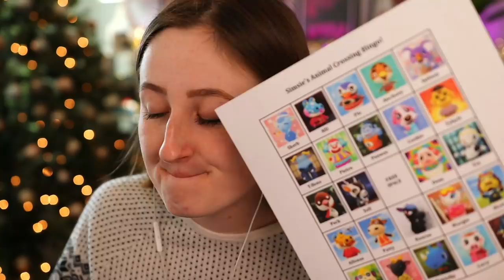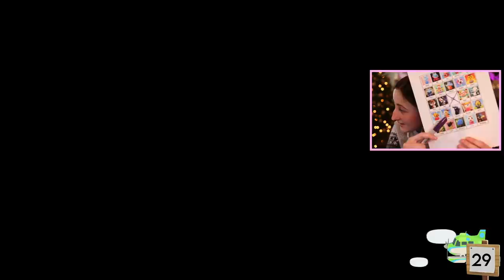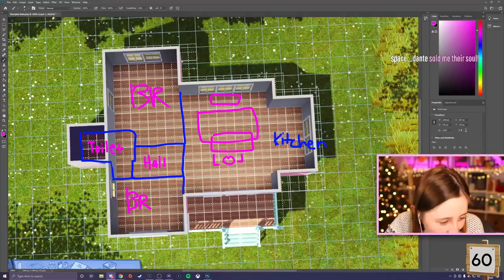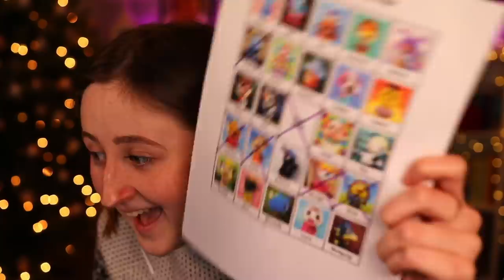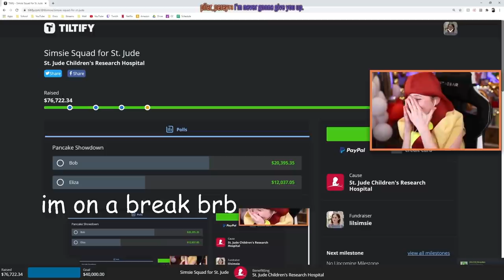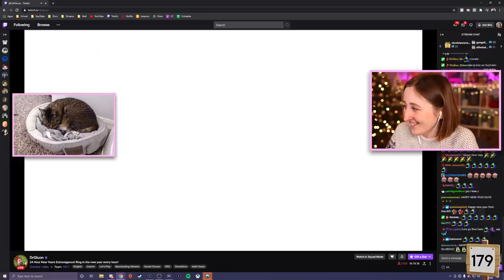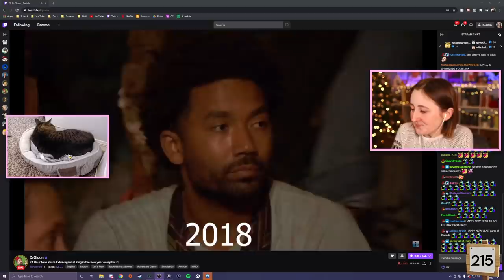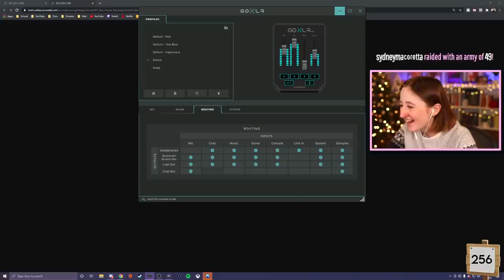hunting for pietro for 8 hours straight and never even finding him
Happy new year! We streamed until midnight to celebrate. Pietro did not show up.

- Origin ID: lilsimsie